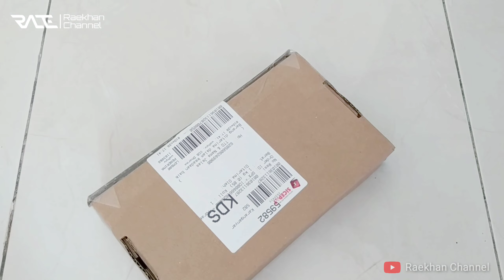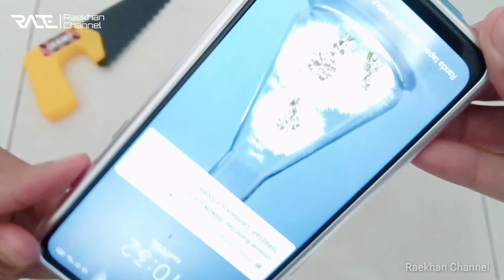Casing Magnetik Flip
Hallo sobat RAE
Share juga video ini agar teman-teman anda tidak ketinggalan info menarik lainnya